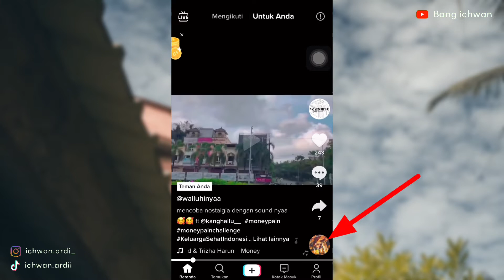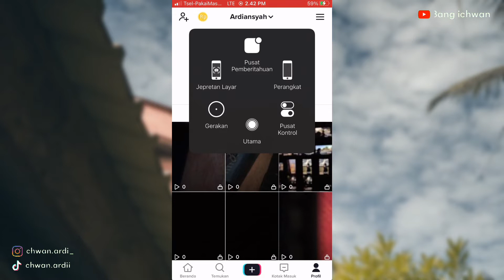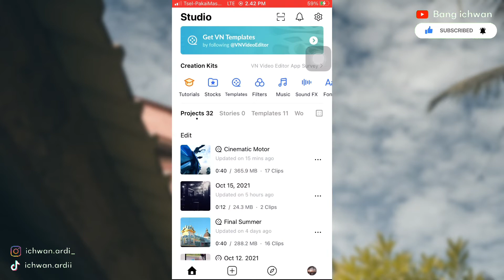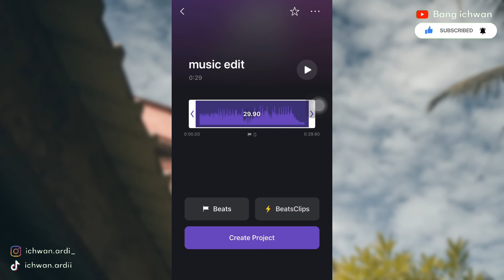Cara Menambahkan Musik di Aplikasi VN - import video TikTok jadi sound ke VN!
Mudah banget guys!! Cara Menambahkan Musik di Aplikasi VN atau kata lain import video dari TikTok jadi sound ke aplikasi VN!
Yuk langsung simak tutorial nya!

Semoga tutorial kali ini bermanfaat yah manteman, Semangat berkarya😎